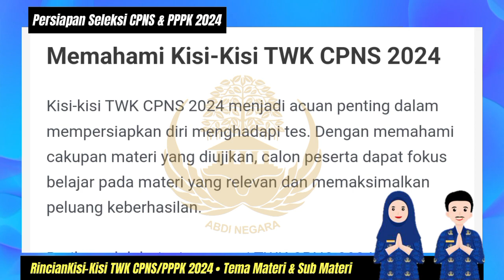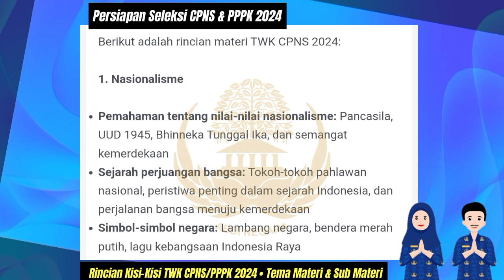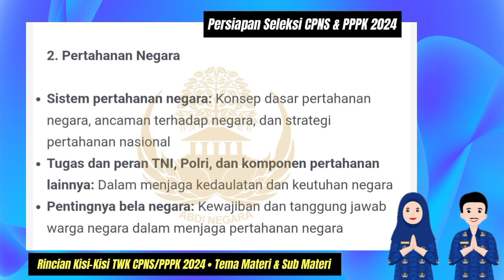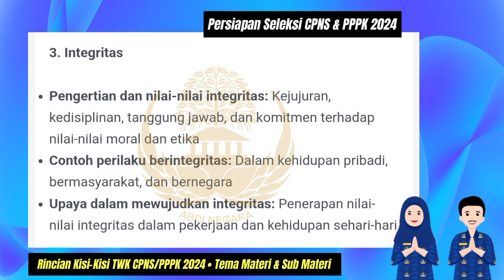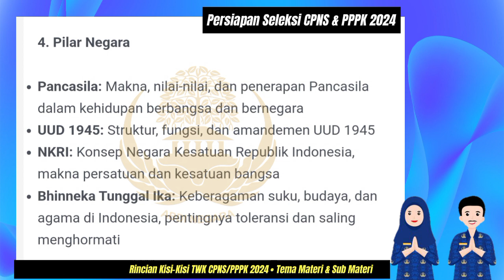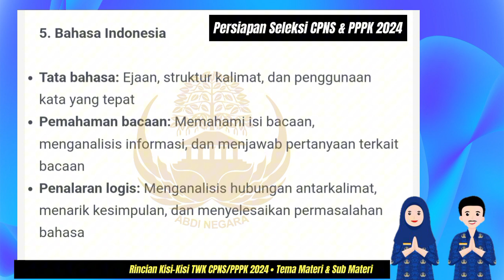Kisi-Kisi TWK CPNS PPPK 2024 ‼️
Kisi-Kisi Materi TWK CPNS PPPK 2024